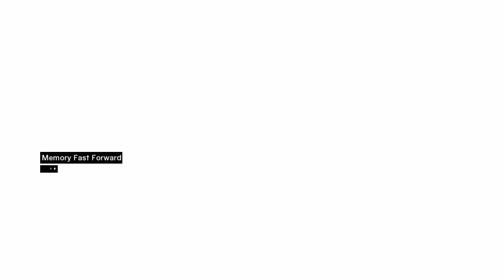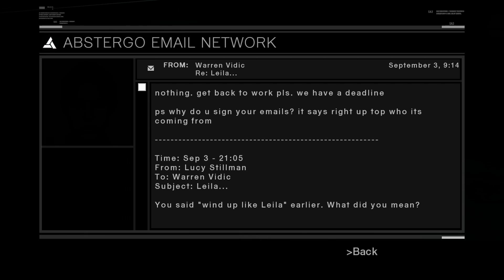[Lets Play] Assassin's Creed 1 - Part 2 (PC, 1080p)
Lets Play of Assassin's Creed 1, in this episode:
  ►Altaïr learns about the arms dealer Tamir from the people of Damascus.
  ►Tamir has an order for a big shipment of arms and is planning a meeting in the Souk area.
  ►The Souk has beams over it and there are people nearby who may assist us.
  ►Altaïr assassinated Tamir with the hidden blade and then returns to Masyaf to visit  Al Mualim.
  ►Altaïr makes his way to Acre to investigate his next target, Garnier de Naplouse

Series features:
 ►PC in 1080p HD
 ►All tasks completed
 ►Hidden Blade boss fights